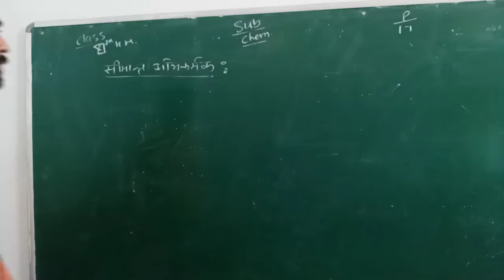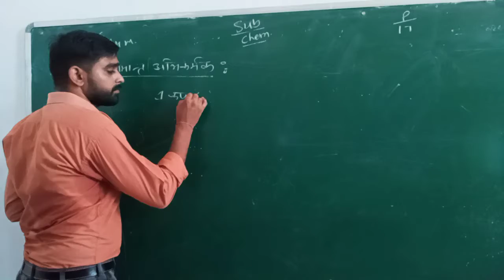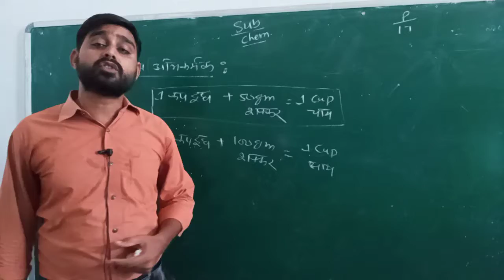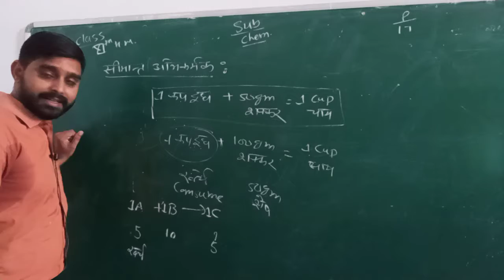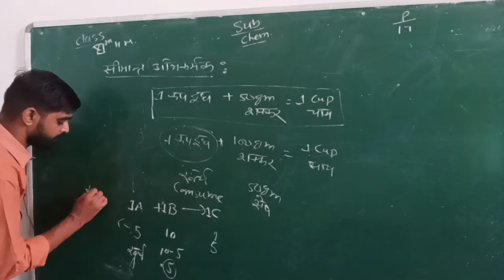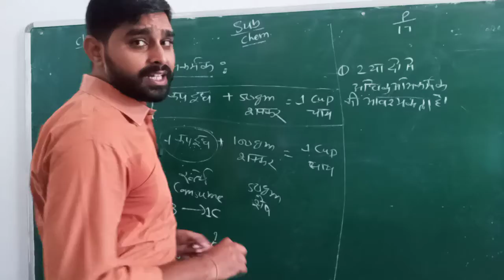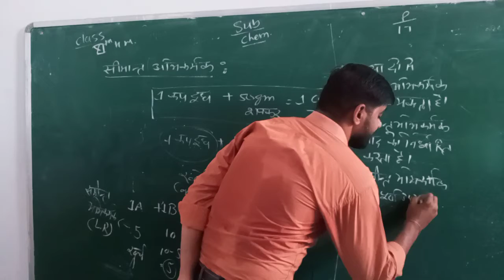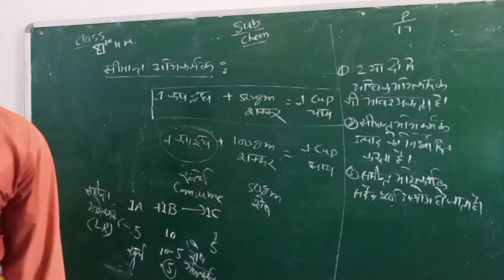XI HM CHEMISTRY MOLE CONCEP P 18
PARSHV INTERNATIONAL SCHOOL WHERE THE FUTURE STARTS. AN ENGLISH MEDIUM CO.EDUCATION SCHOOL THIS VIDEO IS FOR XI-HM-CHEMISTRY.